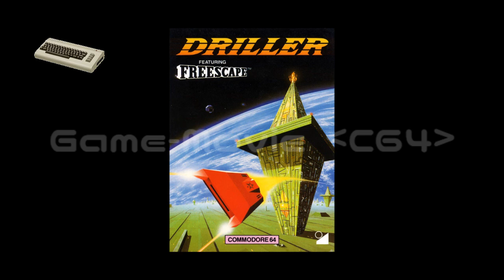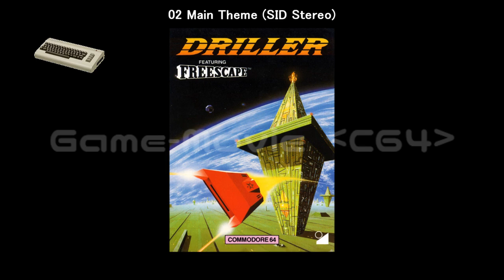🎧 C64-Soundtracks/1987: Driller Soundtrack | by Fred Gray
:: Driller Soundtrack by Fred Gray ::
Release Date :: 1987
Type :: C64 Soundtrack

Tracklist
01 Main Theme 00:00
02 Main Theme (SID Stereo) 08:45

Driller, uscito come Space Station Oblivion negli Stati Uniti, è un videogioco del 1987, sviluppato dalla software house britannica Major Developments e pubblicato da Incentive Software per i computer a 8 bit ZX Spectrum, Commodore 64, Amstrad CPC e successivamente a 16 bit Amiga, Atari ST e IBM PC. Le versioni statunitensi vennero pubblicate dalla Epyx. Il gioco consiste nella guida di un mezzo con visuale in prima persona in un ambiente fantascientifico, e fu il primo titolo a sfruttare il motore di grafica 3D Freescape. Uno dei successivi fu Dark Side, che viene a volte considerato il seguito di Driller.

Ogni volta che si nomina DRILLER bisogna sparare tre colpi di cannone e alzarsi in piedi e fare i canonici 92 minuti di applausi.

Un gioco splendido innovativo e ricco di atmosfera e di difficoltà... che ha fatto da papà alla saga dei Castle Master e Total Eclipse.

Ad essere onesti c'erano già state esperienze dove la visuale proposta sconfinava nella terza dimensione, come Battlezone, forse il primo gioco ad uscire dal piano bidimensionale tuttavia difficilmente però l'elemento di navigazione e di spostamento nel mondo in tridimensionale è stato così profondo.

Driller mette in pista il primo 3D "pieno" e fu uno shock ed un viaggio fantastico senza ritorno.

Ovviamente, data la ridottissima potenza di calcolo dell'immortale c64, la velocità di aggiornamento della visuale si attesta sui due o tre fotogrammi al massimo per ogni secondo. Con gli occhi di oggi, una situazione del genere è quasi inconcepibile eppure all'epoca critica e pubblico gridarono al miracolo e questo è il vero indice della novità introdotta.

Il Plus: l'incredibile musica aggiungeva atmosfera di Matt Gray. Questa incredibile colonna sonora, affascinante e ipnotica anche al giorno d'oggi è per me nella Top Music Awards ancora oggi, da ragazzino caricavo Driller solo per ascoltarla e dura oltre una decina di minuti, solo con c64 è possibile questa magia.

Driller (known as Space Station Oblivion in the United States) is a 1987 puzzle video game. It was written by British developers Major Developments and published by Incentive Software for the ZX Spectrum, Commodore 64, Amstrad CPC, Commodore Amiga, Atari ST and MS-DOS. The used the 3D game engine, Freescape and featured music by Matt Gray.

The game requires the player to maneuver the excavation probe, through a first-person view, through eighteen regions (in the shape of a rhombicuboctahedron) of the moon Mitral, and place a drilling rig in each of them to allow a minimum of 50% of the gas to escape. The position is established by a mixture of clues from the landscape (including an "X marks the spot" in the first zone) and trial and error. The security systems will attack Lesleigh upon sight, and he must disable or avoid them by any means possible. Only a few can be destroyed by shooting, while the rest must be dispatched by mechanical means through switches or similar.

The eighteen regions are actually platforms above the true surface of Mitral; the excavation probe cannot fly or hover (although it can rise and lower itself slightly on hydraulics), and moving off a platform causes the player to fall onto the surface and become marooned. However, in one area the player can find a garage containing a hovering vehicle that can be used to explore and attack security systems, though not to place drilling rigs.

Driller was the first game to use the Freescape engine, which allowed the production of full three-dimensional environments using filled polygons in which the player could move around freely. It also gave the player the ability to look up and down, as well as rotate left and right, something which was rare amongst 3D games of the time. The same engine was used for Driller's sequel, Dark Side, as well as Total Eclipse, The Sphinx Jinx, Castle Master and Castle Master II: The Crypt.

Thank you very much to @game-moviec6427 for this work.